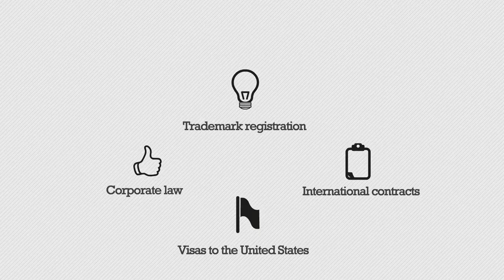Drummond Advisors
In a market with increasingly fewer economic barriers, it is important to be in constant contact with specialized professionals who are in tune with world economic trends. In such a global market, it is vital to have qualified consultants certified in specific countries to help ensure proper international accounting, taxation and legal compliance, with security and excellence.